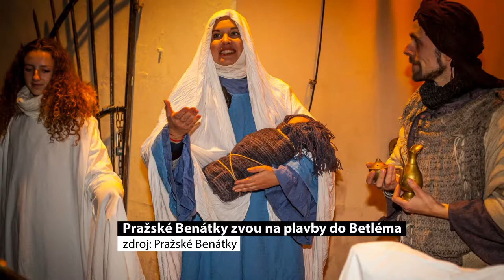Pražské Benátky zvou na plavby do Betléma